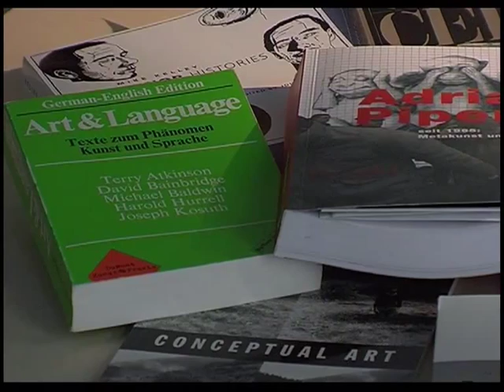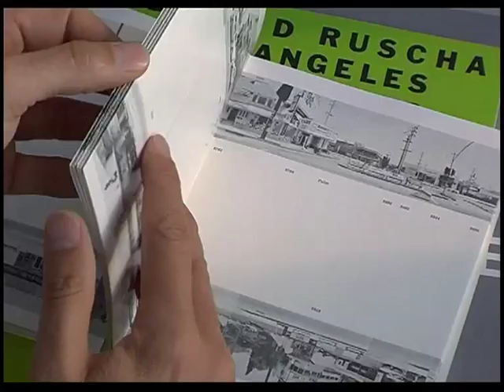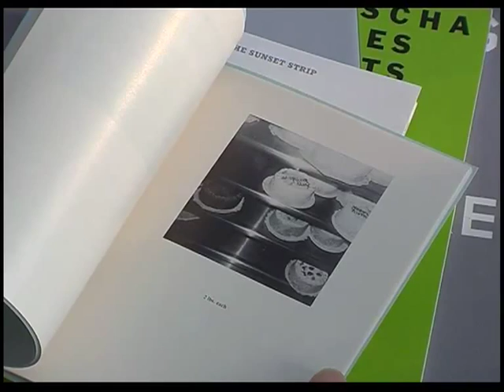Conceptual Paradise trailer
Conceptual Paradise is a fulllength documentation on three generations of conceptual artists by Stefan Roemer.